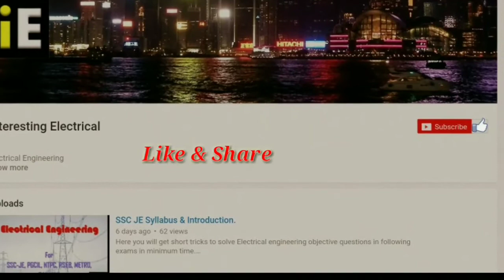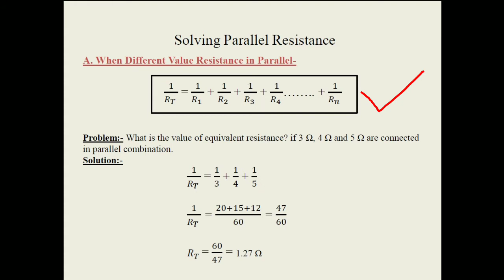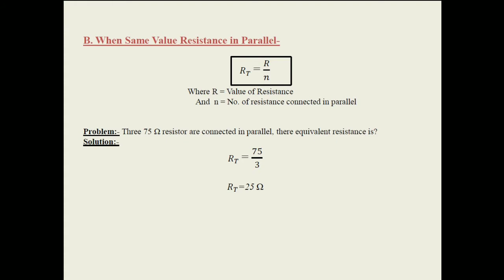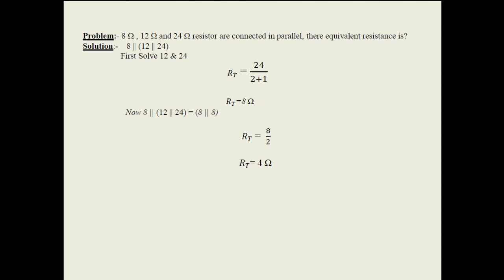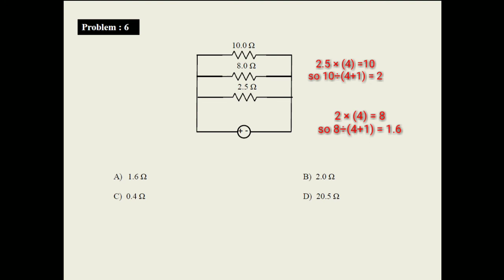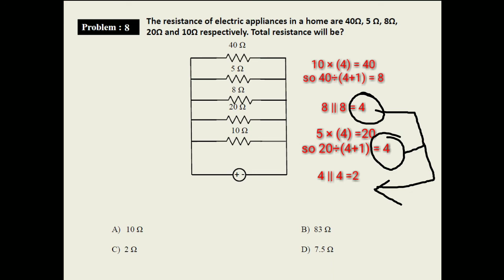Finding resistance in parallel: Short trick 4 SSC-JE (with English Subtitles)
Combinations of resistances
A. Series combination
B. Parallel combination

Here  we described short and easy  method of solving parallel combination of residences for competitive exams in shortest time.

Resistors are said to be connected together in “Parallel” when both of their terminals are respectively connected to each terminal of the other resistor or resistors.

Unlike the previous series resistor circuit, in a parallel resistor network the circuit current can take more than one path as there are multiple paths for the current. Then parallel circuits are classed as current dividers.

Since there are multiple paths for the supply current to flow through, the current may not be the same through all the branches in the parallel network. However, the voltage drop across all of the resistors in a parallel resistive network IS the same. Then, Resistors in Parallel have a Common Voltage across them and this is true for all parallel connected elements.

So we can define a parallel resistive circuit as one where the resistors are connected to the same two points (or nodes) and is identified by the fact that it has more than one current path connected to a common voltage source. Then in our parallel resistor example below the voltage across resistor R1 equals the voltage across resistor R2 which equals the voltage across R3 and which equals the supply voltage.

Here you will get short tricks to solve Electrical engineering objective questions in following exams

SSC-JE,

PGCIL,

NTPC,

RSEB,

METRO,

RAILWAY,

DRDO

PHED,

ISRO,

UPPCL

PSPCL

General Electrical Engineering :

Basic concepts, Circuit law, Magnetic Circuit, AC Fundamentals, Measurement and Measuring instruments, Electrical Machines, Fractional Kilowatt Motors and single phase induction Motors, Synchronous Machines, Generation, Transmission and Distribution, Estimation and Costing, Utilization and Electrical Energy, Basic Electronics.